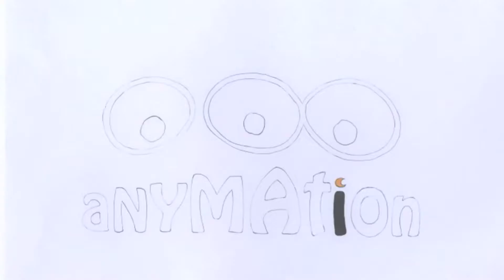(2015) ONIG 3D - SBS in 1080p HD Ready